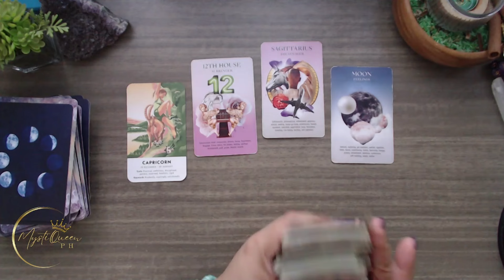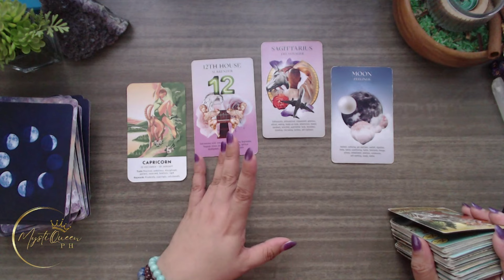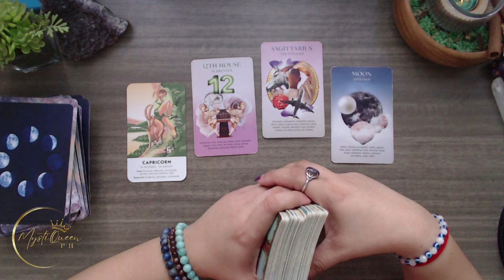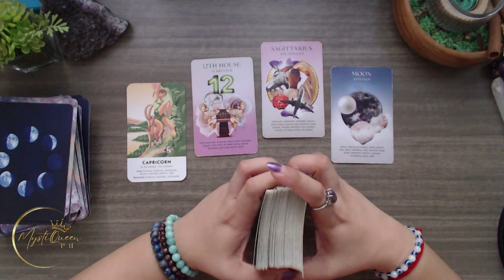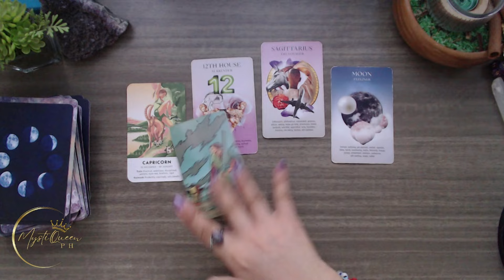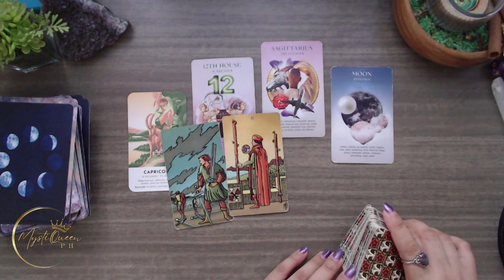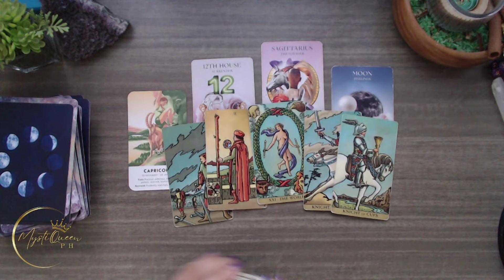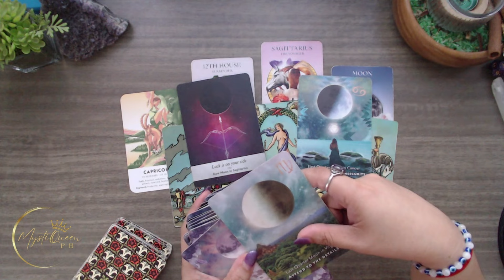♑ CAPRICORN 🌕 FullMoonInSagittarius 🌔 May 23 2024 🔮 Tagalog Tarot + Astrology Reading 🌠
✨  3RD ANNIVERSARY PROMO! ✨

🔮 PRIVATE/PERSONAL READING 🔮

Salamat po!🙏

👑MystiQueen PH

🍿 OTHER VIDEOS/MESSAGES/READINGS 🍿